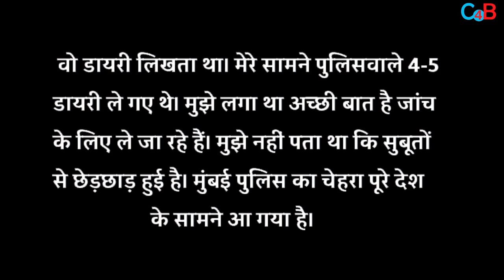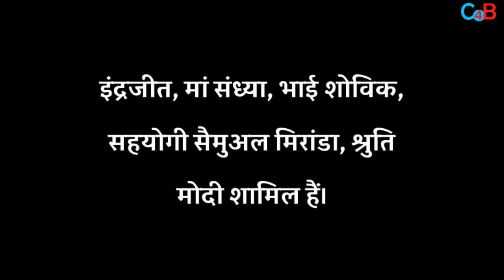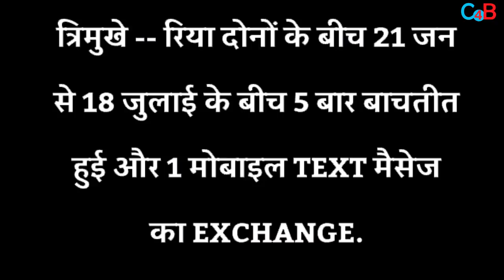Top 10 Big News of Bollywood | 7th August 2020 | SSR, Rhea Chakraborty, Akshay Kumar